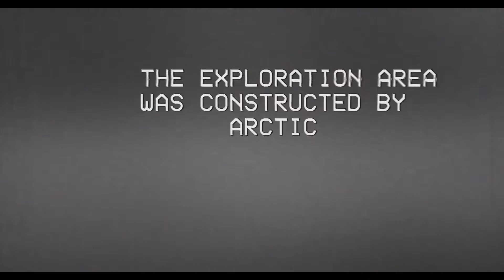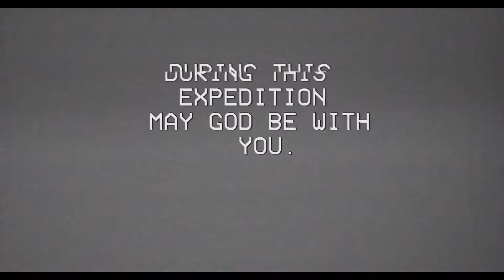When Scars Become Stars 1.3